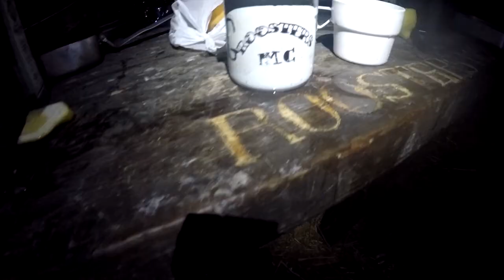Sons Of Bardenas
Off Roadtrip
4 Africatwin RD04 RD07
Pyrénées / Euskal Herria / Spain / Bardenas Desert